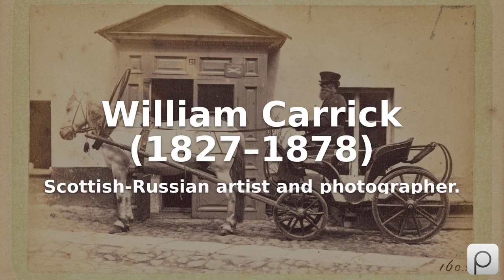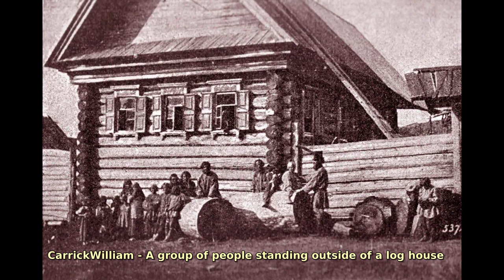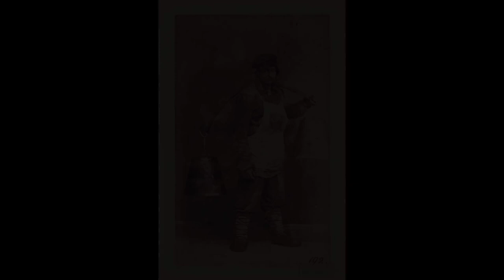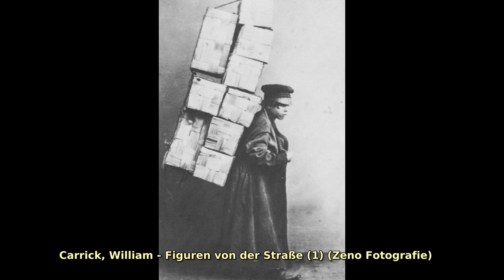William Carrick (1827–1878). Find public domain images of William Carrick (1827–1878) at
Scottish-Russian artist and photographer.